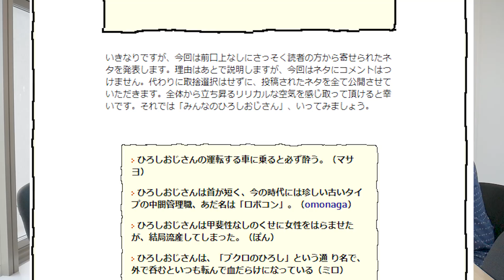デイリーポータルZ反省会 その4 林雄司「千葉のおじさんマップβ」（プTV）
デイリーポータルZの記事を反省する動画です。記事のおかしな部分を紐解いていきます。

今回はこの記事。
千葉のおじさんマップβ （林雄司）

□月曜
□火曜
１分まとめが毎日めざましテレビでやってました　北村ヂン
□水曜
□木曜
□金曜
□土曜
２週間に１度、過去をふりかえる　総集編
□日曜